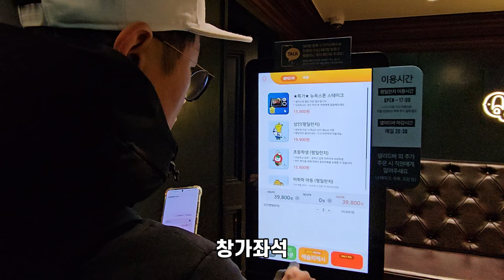2만원 주고도 남는 한강 위 선상뷔페 플로팅 레스토랑 애슐리 한강공원점 서울 한강뷰 1만원대 가성비 뷔페 쿠우쿠우와 비교해보세요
00:00 인트로
00:58 입장
01:10 메뉴소개-샐러드
01:29 초밥
01:50 스타터
02:00 한식
02:15 양식
03:15 중식
03:40 스프 탕
03:50 후식
04:28 죽과 홍합탕 육개장
05:00 먹방 - 베스트메뉴 위주
08:08 솔직후기